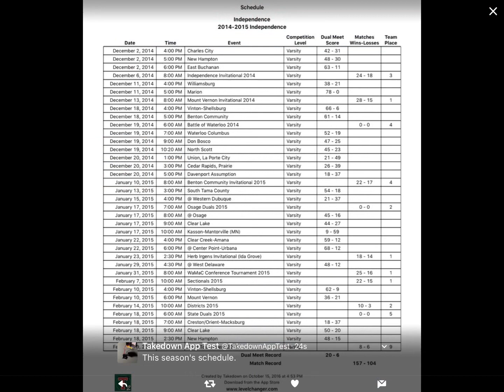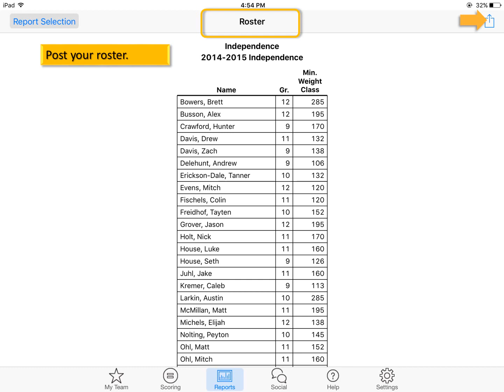How to -- Post Reports to Team Twitter Timeline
Easily share box score, schedule, roster and scorebook with your Twitter followers.

Takedown Scoring and Stats

Scoring, stats, team management and fan engagement.  Download from the App Store